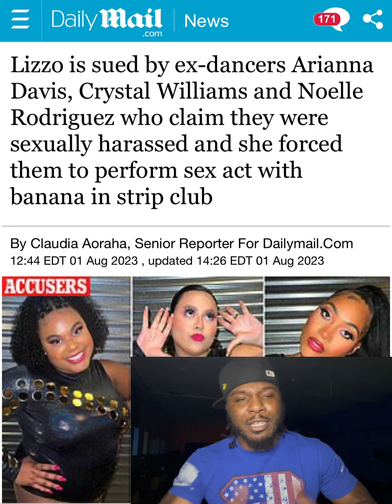Lizzo getting SUED by backup DANCERS because they’re broke